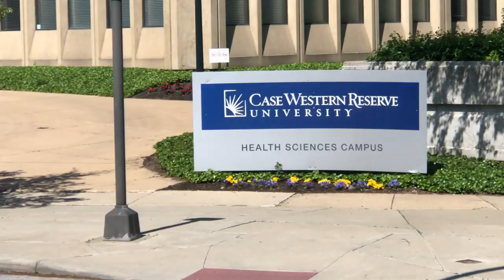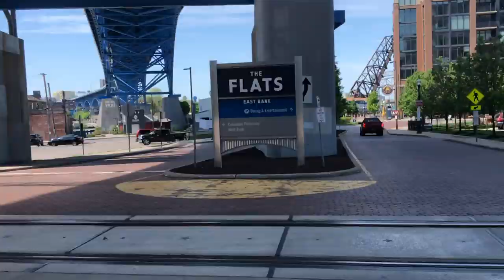Emerald Necklace Century Road Bike Ride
I woke up and said, I am going to ride 100 miles today.  First time I ever did this route - pretty spectacular -Emerald Necklace Century Road Bike Ride

Get your Calming Beds from Abbyspace here:
 GreatDanes15